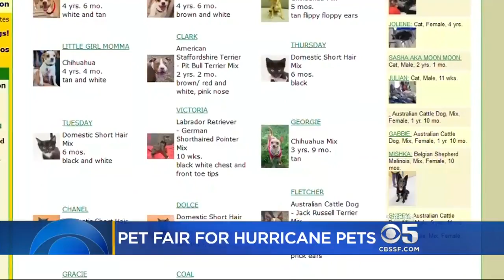Pets Abandoned During Hurricane Irma Up For Adoption In Bay Area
Animals by the hundreds are flowing into Bay Area shelters from Texas and Florida following the hurricanes. And they're up for adoption. Don Ford reports. (9/13/17)